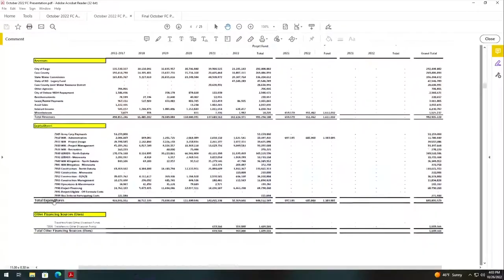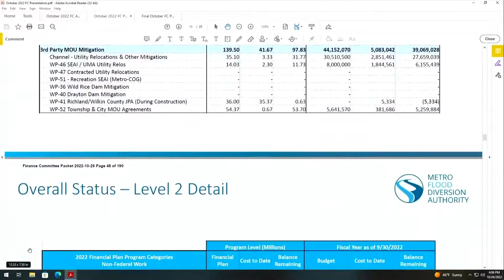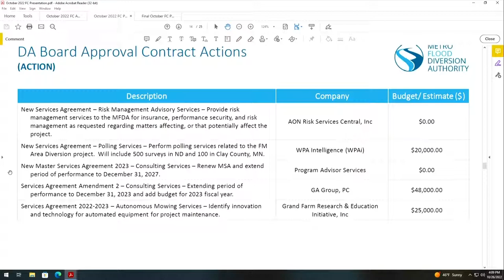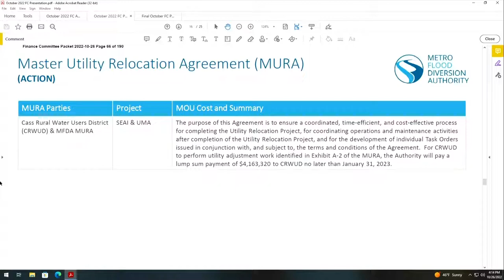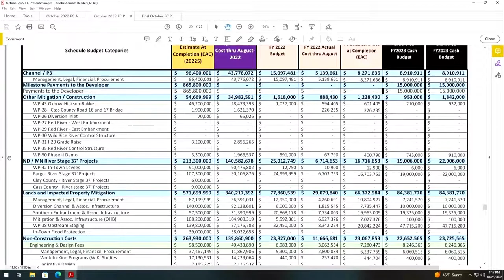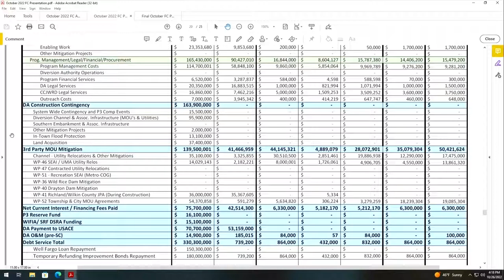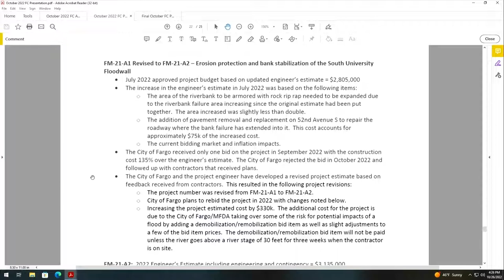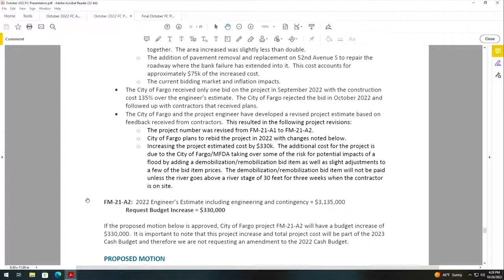Finance Committee Meeting - October 2022